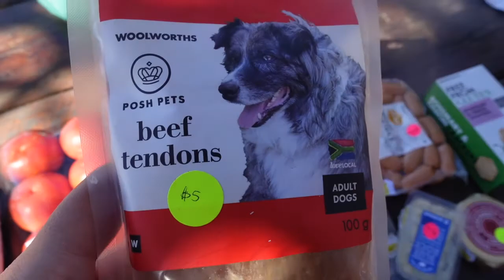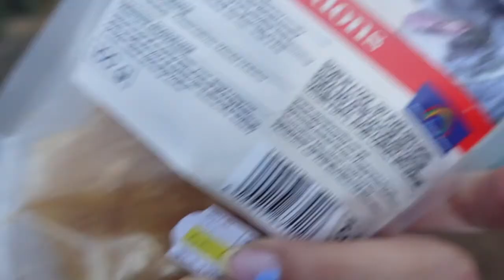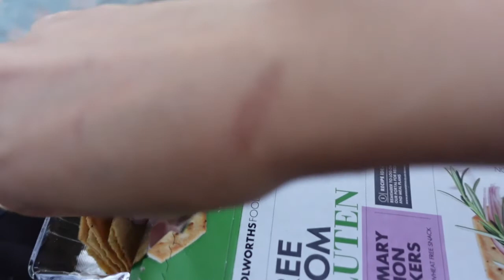CAMPING IN THE WILD WITH OUR DOGS!! Lockdown weekend on a little safari adventure!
Hi guys! Ahhh another  lockdown, we decided to pack the car and head out of town to Farm House, a camping, wildlife sanctuary in Matopos Zimbabwe. We took our fur babies with us, gosh, see how they behaved with all the other animals around!
hope you all enjoy x

malcs; mjmacdonald
doggies; martinihenrydogos